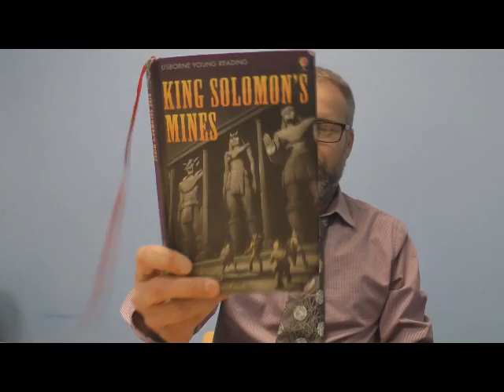Year 3 and 4 Story Time - Thursday 21 May